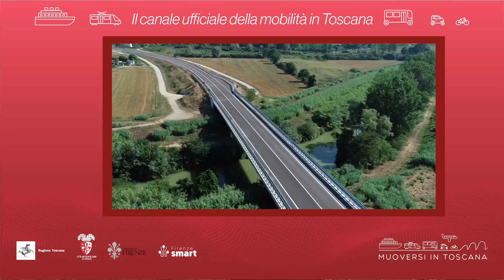Muoversi in Toscana - Edizione delle 11 del 21 settembre 2022